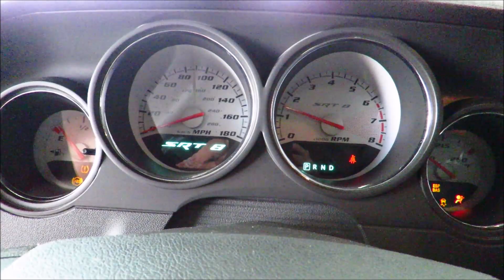2008 Dodge Challenger SRT8 TA Super Stock 6.1L HEMI First Edition Orange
2008 Dodge Challenger SRT8 T/A Super Stock 6.1L HEMI

First Edition 2008 Dodge Challenger SRT8 T/A Super Stock. 1 of only 6400 First Edition Challengers and 4,137 in 'HEMI Orange'. 6.1L HEMI powered produces 425 hp, 475 lb-ft torque, paired to a 5 speed automatic and select-shift manual capability.  Immaculate SRT Katzkin leather interior with tons of options. Super clean, kept in a temperature controlled garage and only fair weather driven. Only 26,000 well kept, original miles.

Clean Texas Title and CarFax

Copyright @ My Street Ride - Classic and Muscle Cars 2023. Any illegal reproduction of this content in any form will result in immediate action against the person concerned.